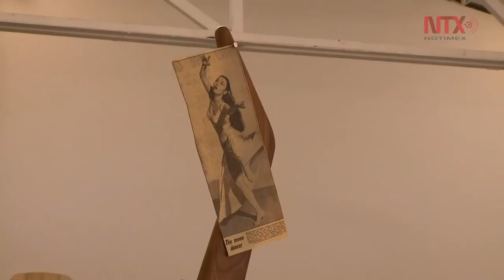Proyectos Monclova y la dimensión sociopolítica del arte contemporáneo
El arte de Edgar Orlaineta y Andreas Fogarasi, expuesto desde el 18 de noviembre de este año hasta el 14 de enero de 2017, reflejan la dimensión sociopolítica del arte contemporáneo